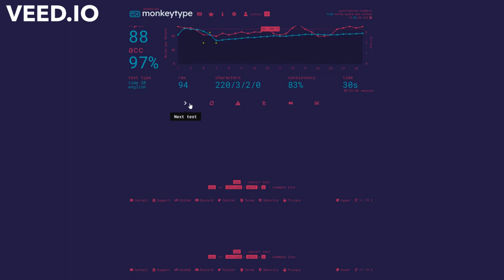Multiple 30 second typing tests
aiming for speed with little concern for accuracy seems to hold the same 80ish wpm average.
In some cases much lower.